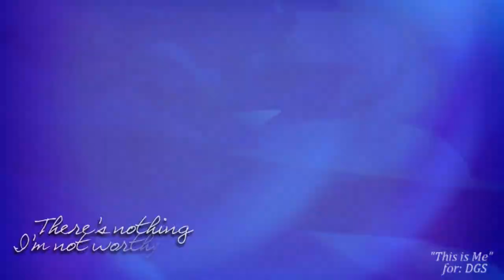MEP Collection March 2018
Here's a collection of the MEP parts I've done this month. Really excited to see the finished productions! :D

1. Hercules/Phil/Pegasus for DisneySkiesStudios
2. Hercules & Meg for xNinjaPetals (this mep is still open if you'd like to take part
3 + 4. Phantom & Christine + Jareth & Sarah for Paigey Neverland
5. Aladdin for DisneyGenerationStudio